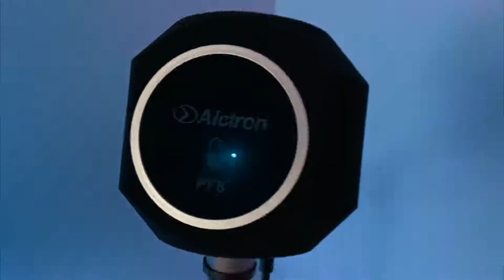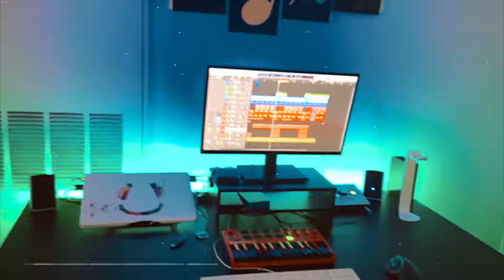90 Day Beat Challenge: Day 22 (High Energy Joe Budden Type Beat)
Day 22 of the 90 day beat challenge. On this one I decided to use an original sample I made to make a high energy Joe Budden type beat. Definitely back in my bag with this one.

Keep up with your new favorite producer!

Commercially released recordings include but are not limited to:
1. Youtube videos that have ads/monitization enabled
2. Songs you submit for distribution (iTunes, Spotify etc.)
3. Songs you want to earn money with (performances etc)